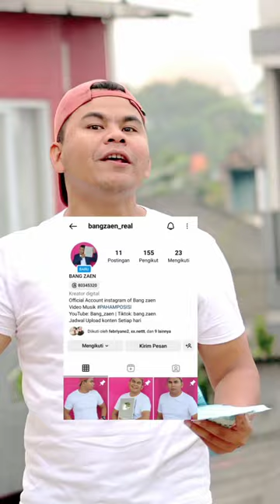Nama Nama Cowok Ganteng ?